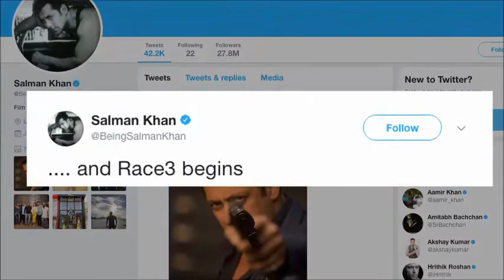Salman Khan 'Race 3' FIRST LOOK Out all about nagpurinfo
'Race 3' finally went on floors on the 9th November after continuous speculations on the star cast, however today superstar Salman Khan revealed his look from the film. Salman shared his look on social media that saw him posing with a gun. Take a look at the photograph.